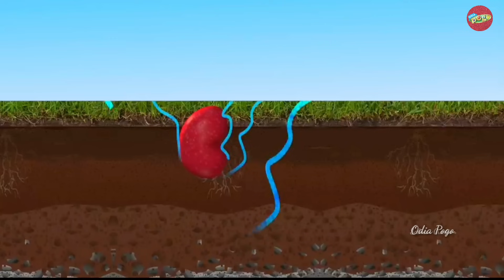Barasa Rani Aa Tu Barasi Ja - ODIA POGO ( Odia Cartoon Song )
You have brought a beautiful new song for the people, whose name is Barsa Rani.

Barasa Rani Aa Tu Barasi Ja
Presentation - Odia Pogo
Asa Kheliba Gita Gaiba ( ପ୍ରଥମ ଭାଗ )